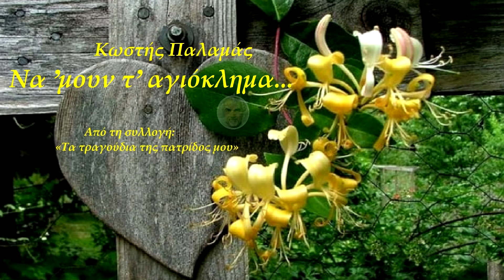Να 'μουν τ' αγιόκλημα...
ΚΩΣΤΗΣ ΠΑΛΑΜΑΣ (1878)
Συλλογή: «Τα τραγούδια της πατρίδος μου»